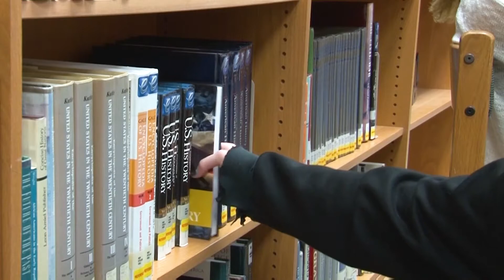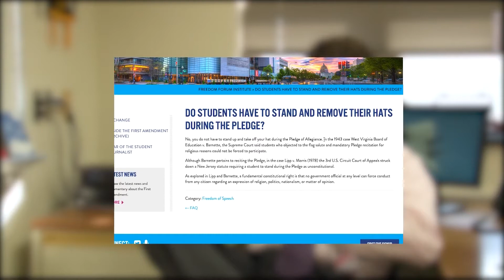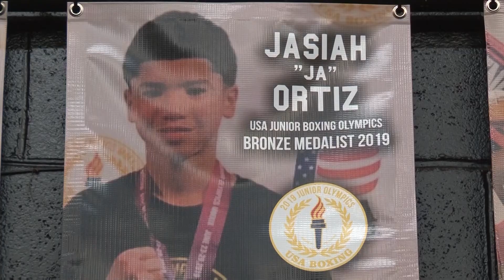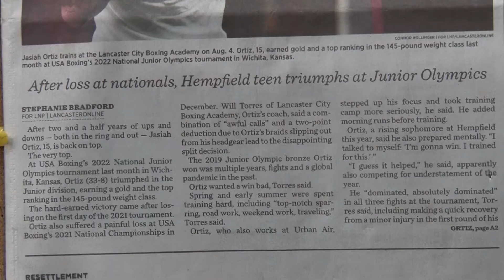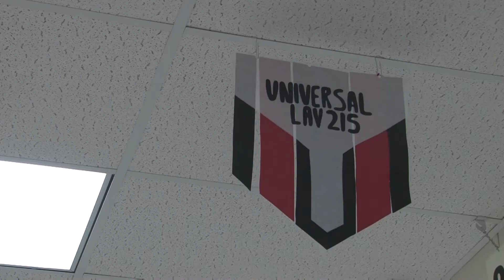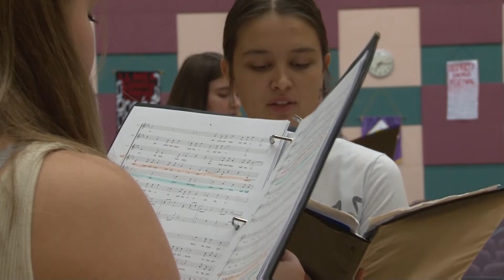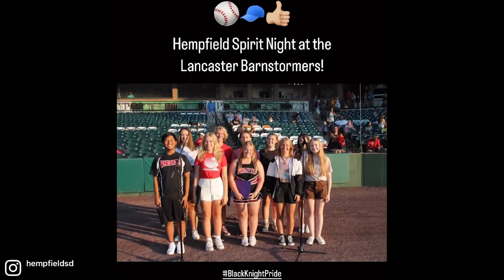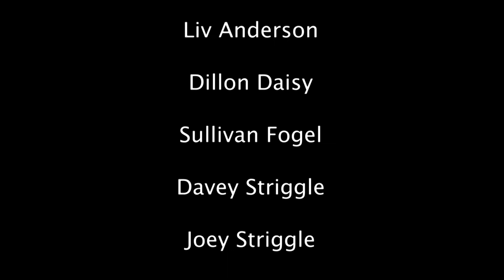EPISODE 404 - OCTOBER 2022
Hempfield Happenings Show 404:
2:03 - Pledge
4:39 - Boxer
7:51 - Athletic Director
10:55 - Signs
12:43 - Chorus
16:19 - Lunch Help
19:30 - Hempfield Highlights
21:26 - Homecoming Court